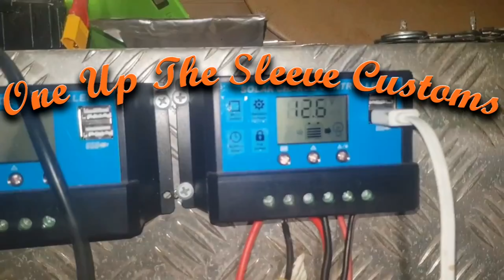BLWNVC & LSONE blown burn out cars as Tassienats 2017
Wanna help the channel out for Free?